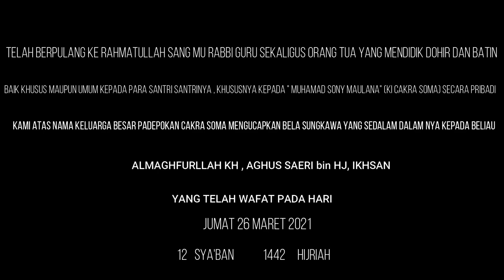Selamat jalan wahai sang murobby, kh. Aghus saeri bin H ikhsan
TERIMAKASIH !